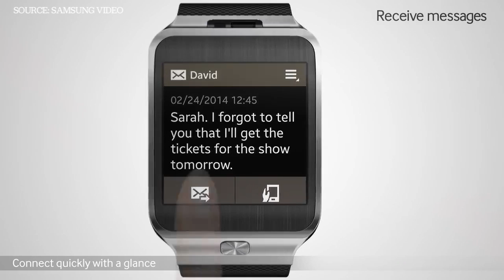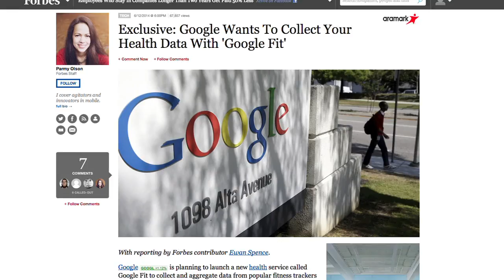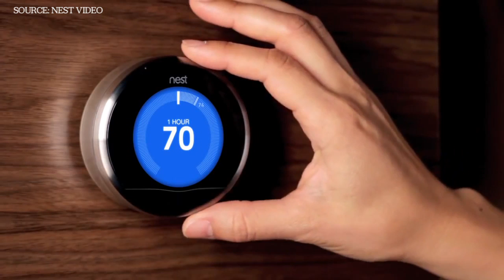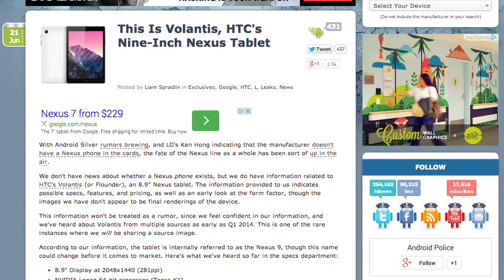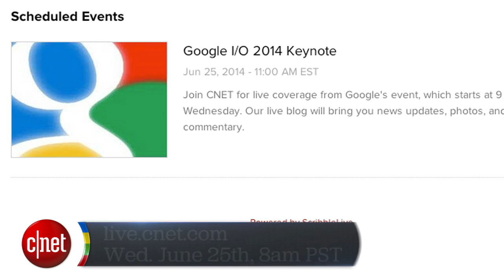Googlicious - Android Wear takes center stage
It's everything you can expect to see at Google I/O 2014. Google pushes for smartwatches, Android TV, and the next flavor of Android.